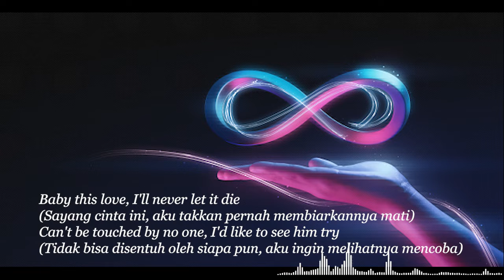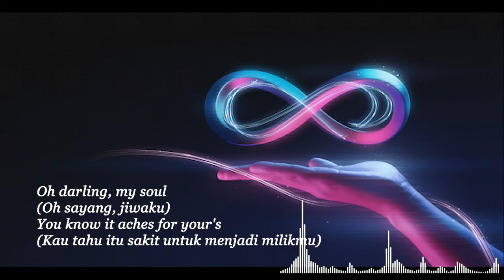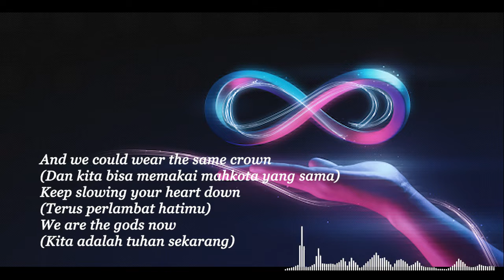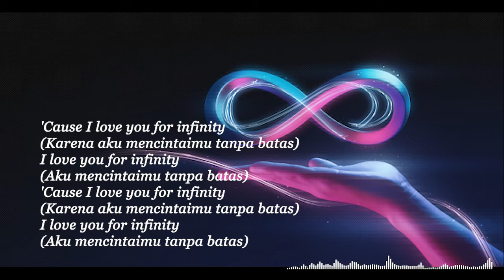Jaymes Young - Infinity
🎵 Judul : Infinity
🎙️ Penyanyi : Jaymes Young

If you want to suggest a song lyrics or playlist, just comment on any video.
Enjoy Watching n singing...